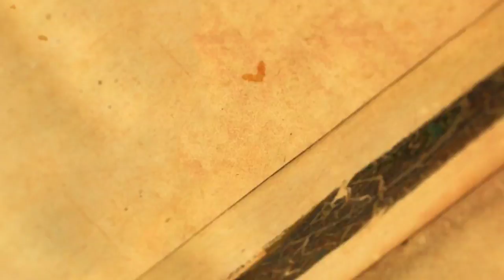New Campaign!!! Lords and Ladies! EP 1 | Absolute20pod | Dungeons and Dragons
Welcome to Lords and Ladies! A new campaign by Absolute 20 pod! This campaign is based in Cormyr and will follow a family of nobles, the Mitra Barrony, through a volatile moment in their lives! We begin with a meal where the family sits down to talk about what will come in the coming weeks.

Character art by the fantastic @raitvisualworks on Twitter!

Thank you so much for the art! We love you!